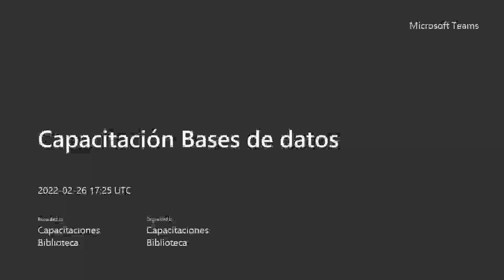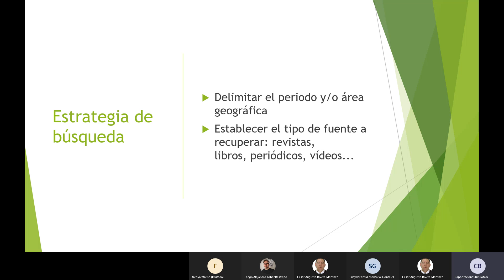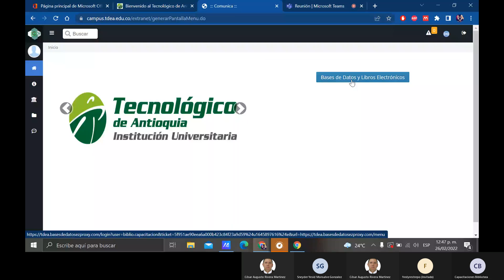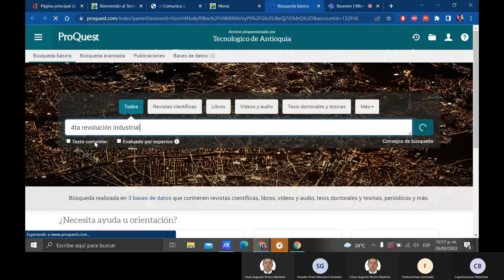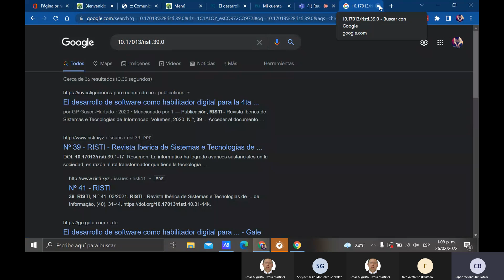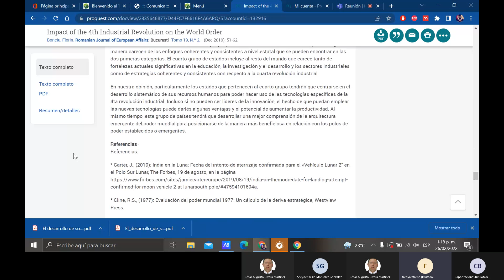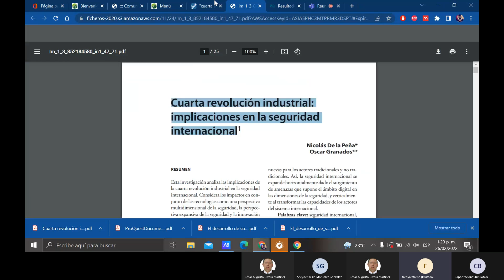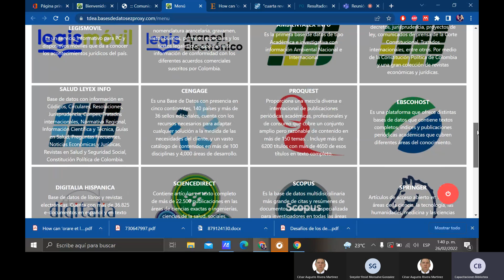Economía General. Capacitación Bases de datos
Facultad de Ciencias Administrativas y Económicas
Programa: Administración Financiera y Administración Comercial
Realizado por: Jessica González
Fecha: 26 de febrero 2022